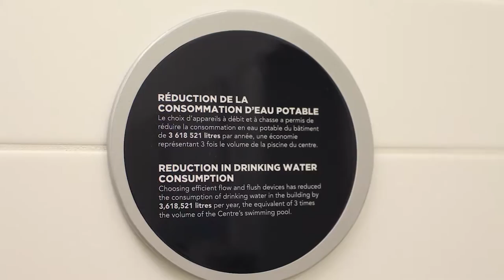Centre des loisirs de Westmount | CIMA+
CIMA+ a été mandatée pour fournir des services d’ingénierie pour les disciplines Structure et Civil dans le cadre du projet de construction du nouveau Centre des loisirs de Westmount. Le projet consistait à implanter, au cœur d’un parc municipal existant, un complexe sportif et récréatif incluant deux patinoires intérieures, des piscines et des jeux d’eau extérieurs, des espaces communautaires, comme des salles multifonctionnelles, un centre pour les jeunes, une agora, des terrasses, ainsi que l’aménagement paysager. Le client souhaitait également que le projet incorpore des principes de développement durable.

CIMA+ fournit une variété de services de génie-conseil, notamment dans les domaines de l’ingénierie des bâtiments, des infrastructures, des transports, de l’énergie et des ressources, de même qu’en gestion de projet, en systèmes de communication et en environnement. L’équipe de CIMA+ s’appuie sur des décennies d’expérience dans tout le Canada pour offrir l’excellence dans les projets d’ingénierie. La recherche de l’excellence fait partie de notre ADN depuis notre fondation en 1990. Cet engagement a permis à CIMA+ de se hisser au rang des plus grandes firmes privées de génie-conseil au Canada. Aujourd’hui, avec plus de 30 bureaux à travers le Canada, CIMA+ emploie plus de 2 800 personnes, dont plus de la moitié sont actionnaires de l’entreprise.